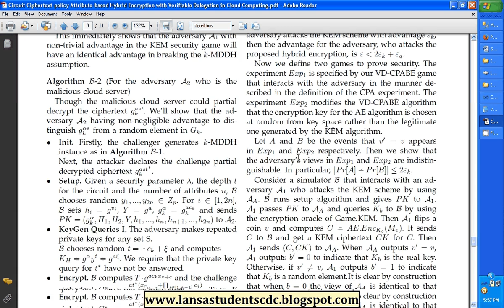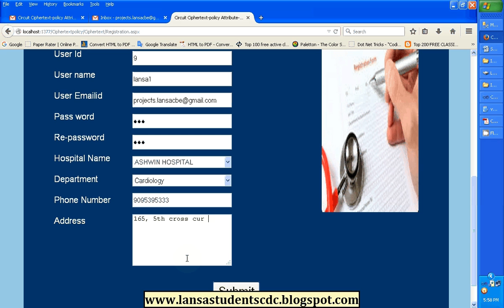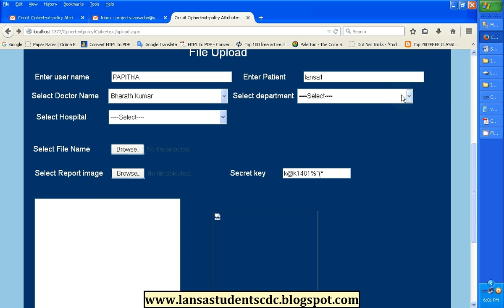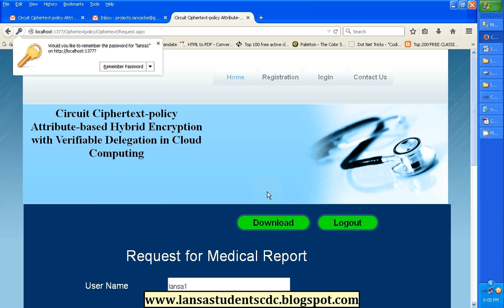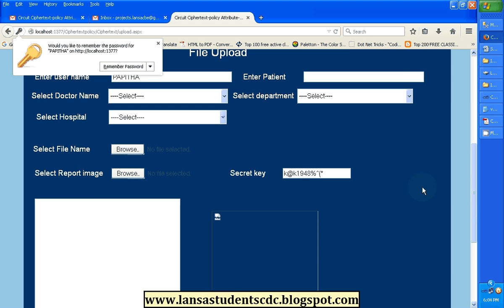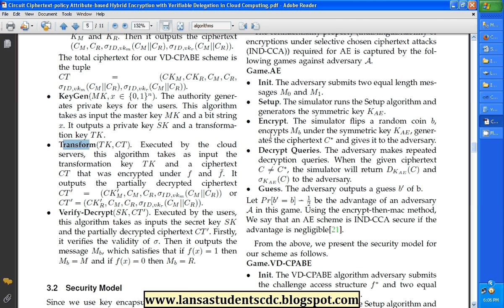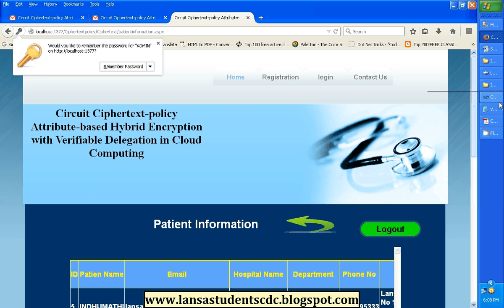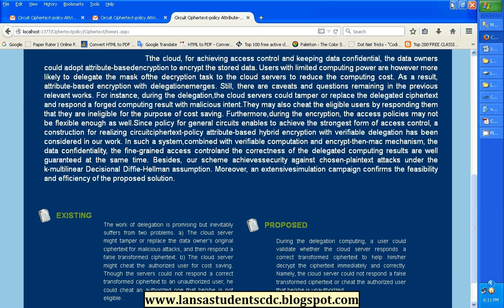LAND1514 - CIRCUIT CIPHER TEXT POLICY ATTRIBUTE BASED HYBRID ENCRYPTION WITH VERIFIABLE DELEGATION I